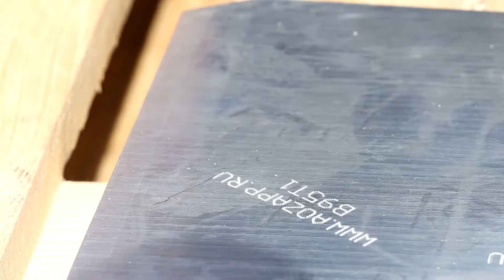Работа иглоточечного маркиратора Flymarker PRO Mini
Маркиратор прост в настройках и эргономичен. Ц.Т. в ладони.
Качественная маркировка--бесплатно.
Материал: заготовка В95Т1

MVI 9079